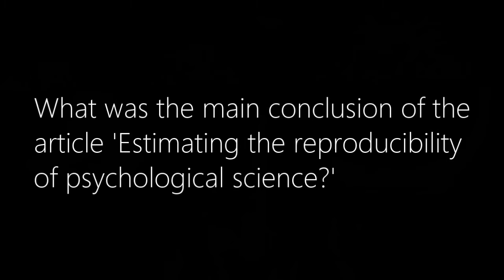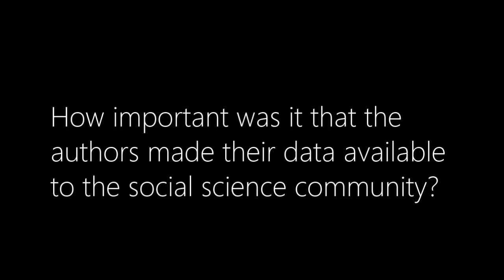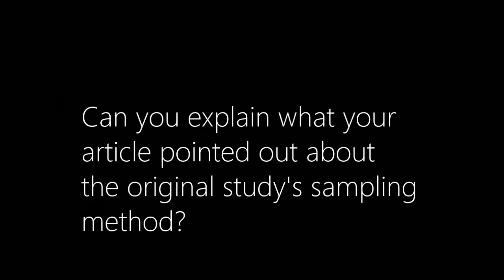Discussing “Estimating the reproducibility of psychological science”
Comment on “Estimating the reproducibility of psychological science” by Daniel T. Gilbert, Gary King, Stephen Pettigrew, Timothy D. Wilson

A paper from the Open Science Collaboration (Research Articles, 28 August 2015, aac4716) attempting to replicate 100 published studies suggests that the reproducibility of psychological science is surprisingly low. We show that this article contains three statistical errors and provides no support for such a conclusion. Indeed, the data are consistent with the opposite conclusion, namely, that the reproducibility of psychological science is quite high.